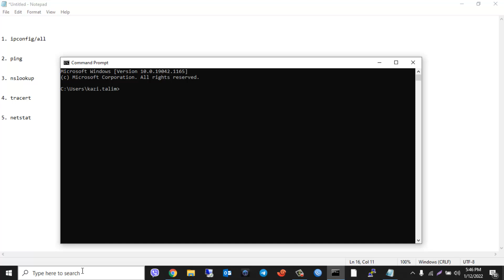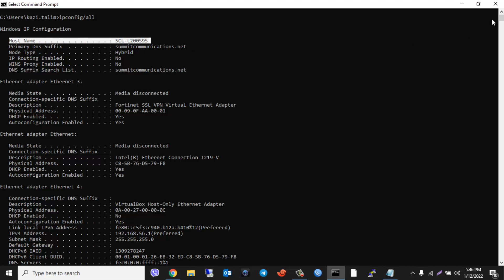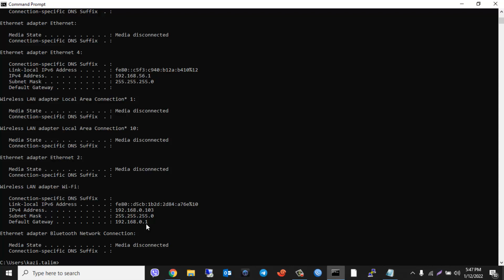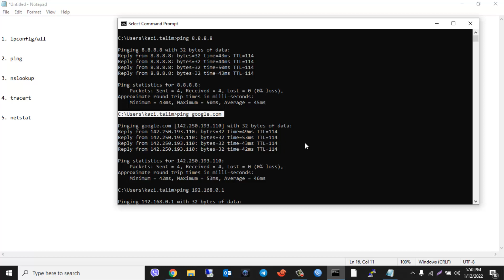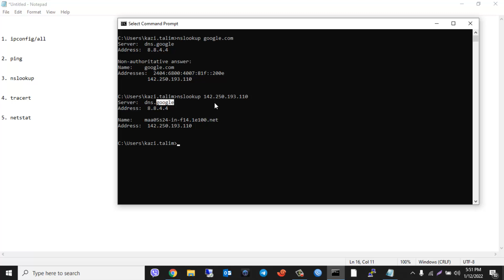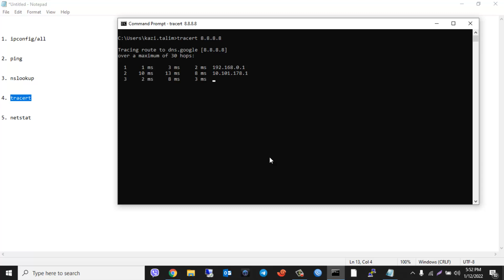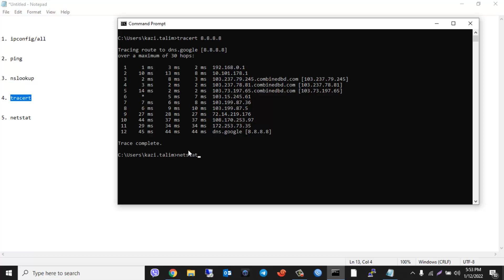Top 5 basic networking commands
Top 5 Basic networking commands that everyone should know for basic network troubleshooting. How to troubleshoot network problems? Common network issues can be troubleshot by using these cmd commands in windows. Commands covered in this video,

ধন্যবাদ।